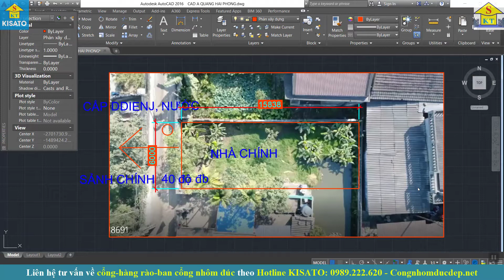KISATO Thiết Kế Mẫu Nhà Ống 2 Tầng Cho Nhà Anh Dũng Tại Kinh Môn Hải Dương